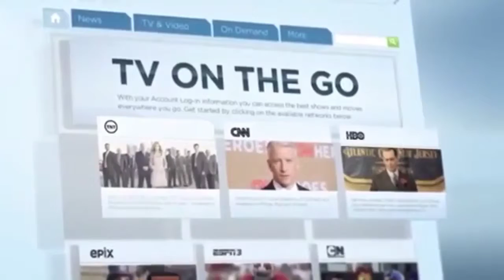Jim Crawford Hosts: ABC'S This Week With George Stephanopoulos (Recorded: June 4th 2014)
Check out this cool video I made a while a go. All though it's not a whole episode, I was board at the time and I thought I'd go and make this newscast show of The TV Show AB'S This Week With George Stephanopoulos. Enjoy!